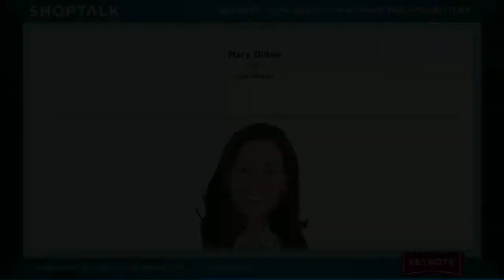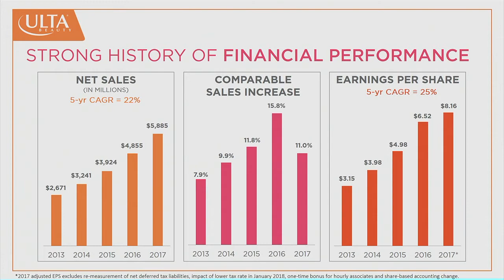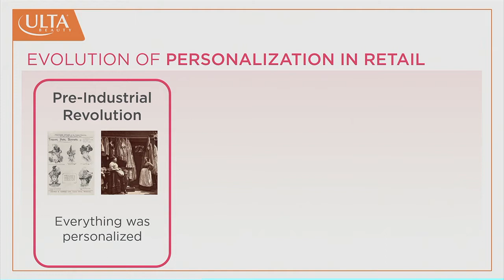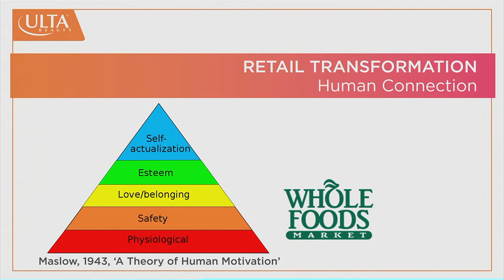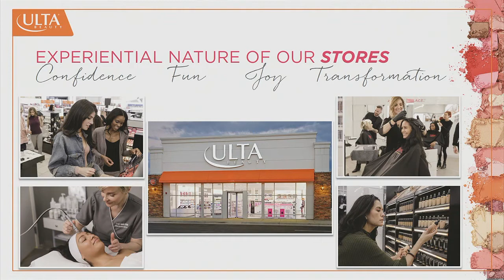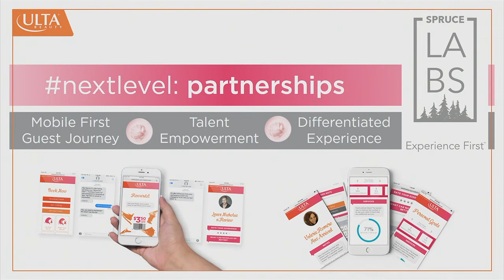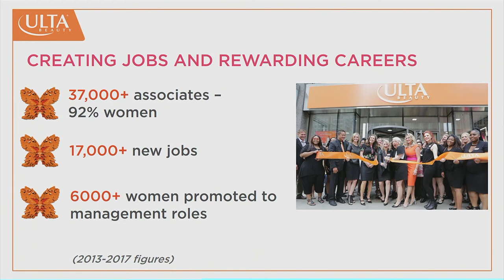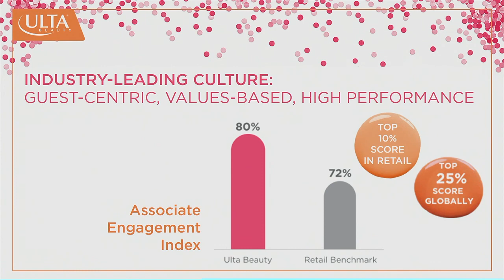Mary Dillon, CEO of Ulta Beauty